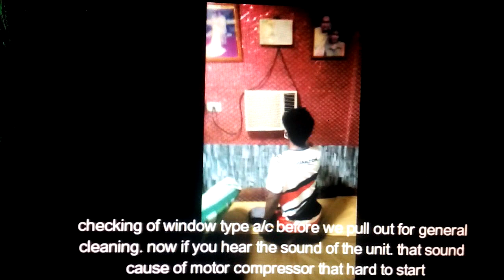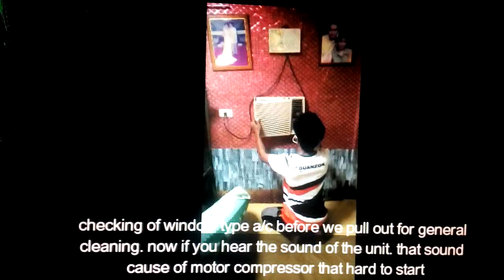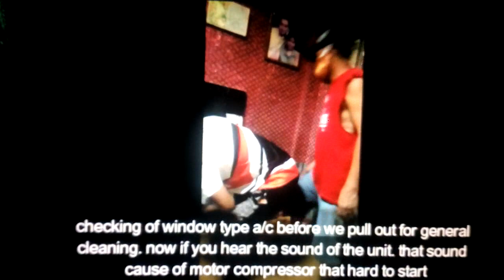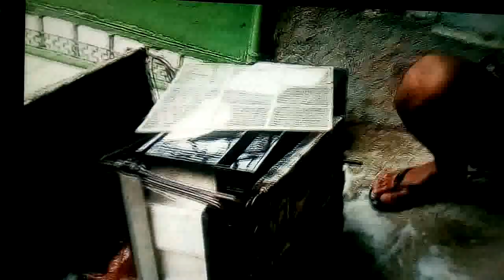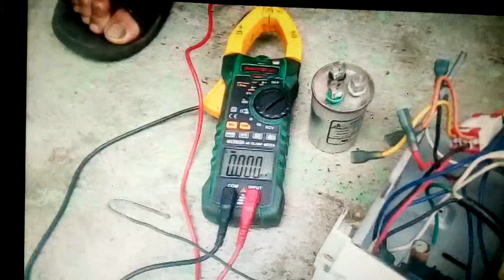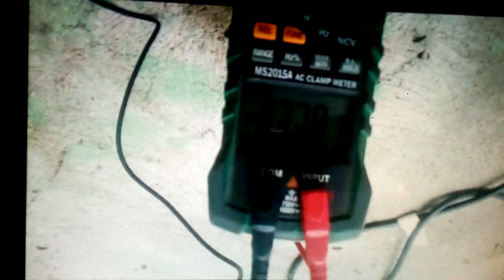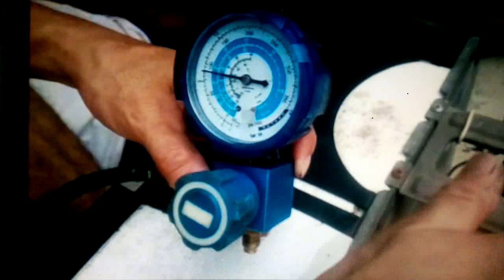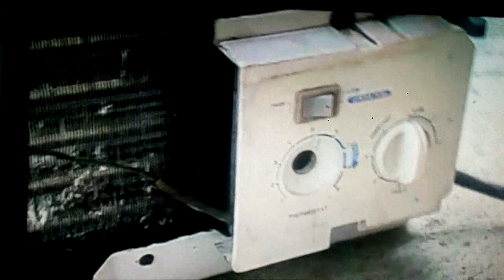General cleaning, trouble shooting and repair of window type aircon